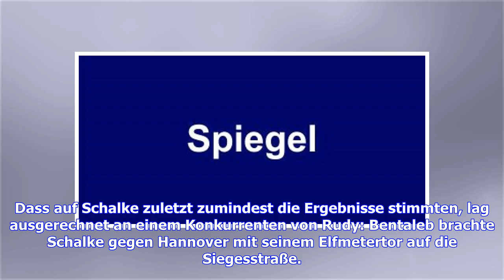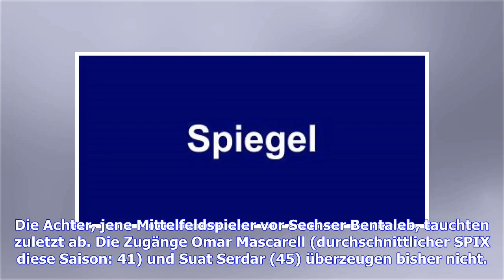Schalke vor Duell mit Galatasaray: Schönspielen sollen die anderen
Dienstag, 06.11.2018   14:50 Uhr Nicht einmal 30 Minuten waren auf Schalke gespielt, da war die Laune im Stadion bereits im Keller. 55 Prozent Ballbesitz hatten die Schalker gegen Hannover 96 zu diesem Zeitpunkt gesammelt. Torchancen? Null. Ideen im Spiel nach vorne? Fehlanzeige. Pässe im gegnerischen Drittel? Drei. Die Zuschauer quittierten die Leistung mit Pfiffen. Am Ende durften die kritischen Schalker Anhänger einen 3:1-Sieg ihrer Elf bejubeln. Drei Schalker Tore in einem Spiel: Das gab es ...